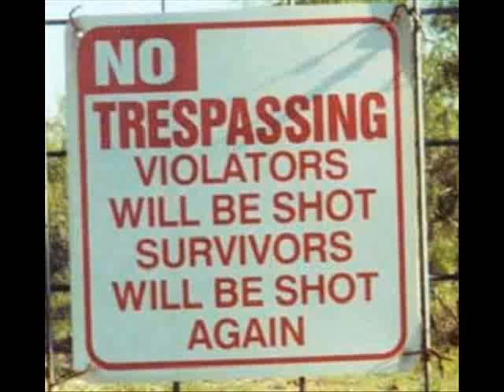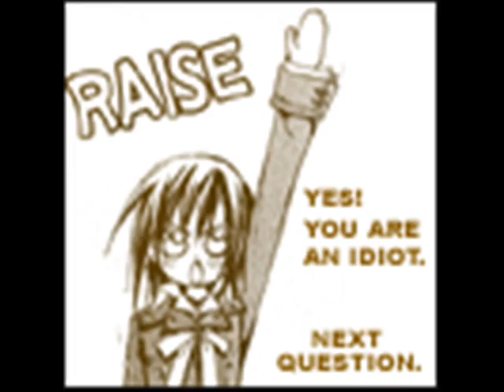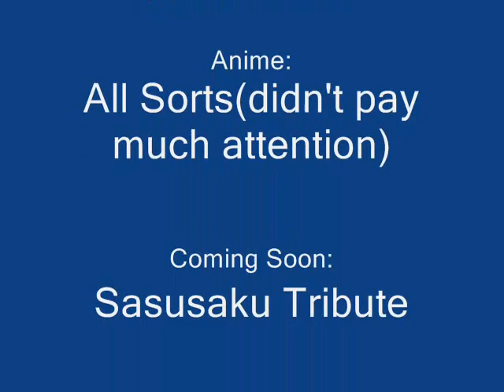Anime Mix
Ok so this vid took me 2 hours and I'm proud how it came out so please comment and rate. If you want to know the name of the song and what vids I'll be working on later, that information is in the credits. Thanks again for watching. ^_^